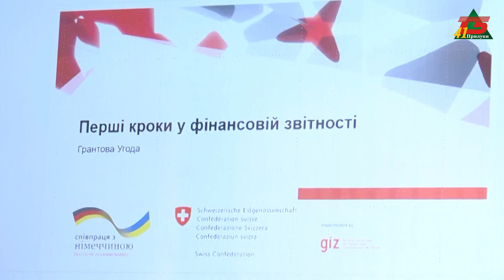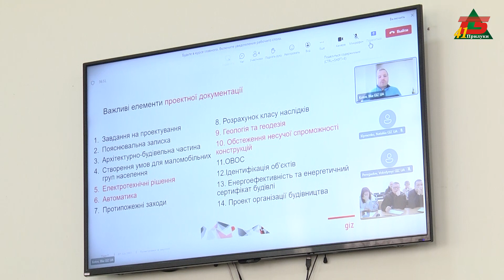100 000 євро на реалізацію проєкту від уряду Німеччини